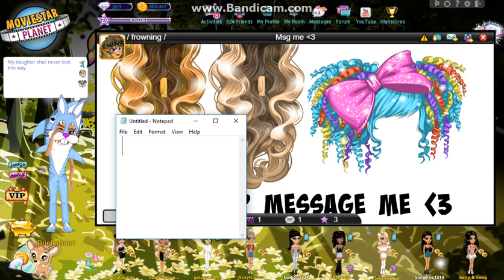If my Mom logged into my account - MSP - Fake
In this video, it really isn't my mom. It was me faking to act like my mom. I hope you all enjoyed this video! Byee! I love you all! (:

MovieStarPlanet:

Server: US/USA server

Username: BrielleBrie1